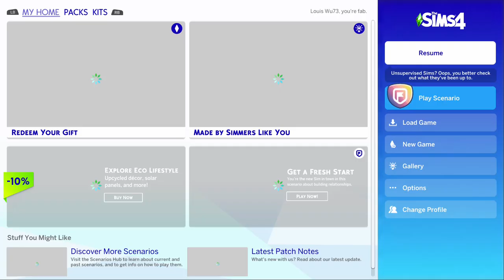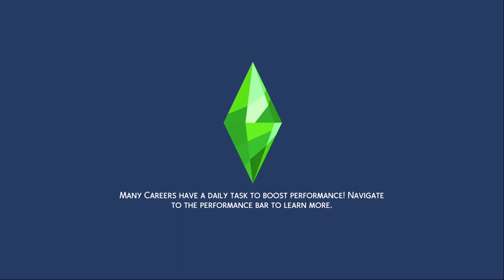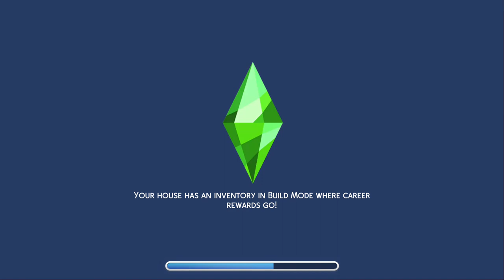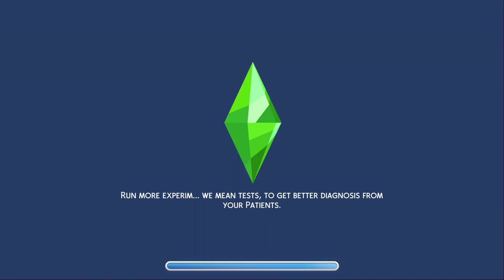Damien Diamond Family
Just another family I play and felt like streaming some of it -- Watch live